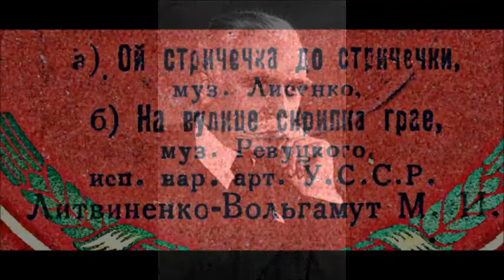На вулиці скрипка грає Марія Литвиненко Вольгемут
1933
Обр. Л. Ревуцького